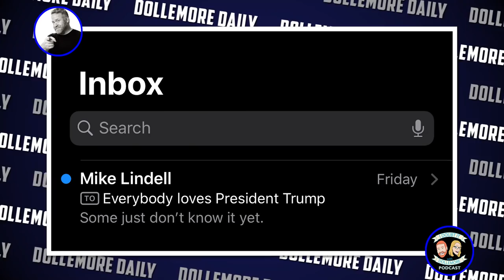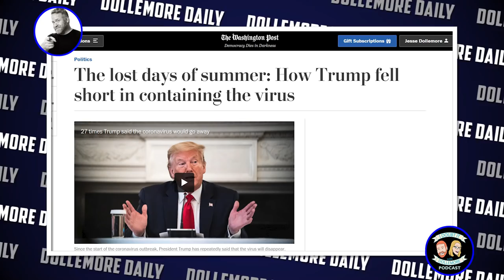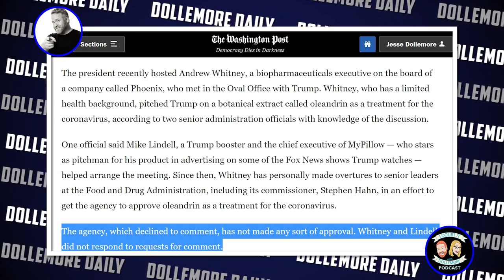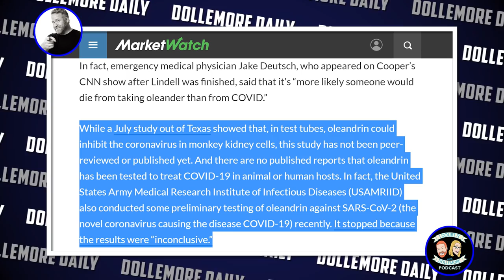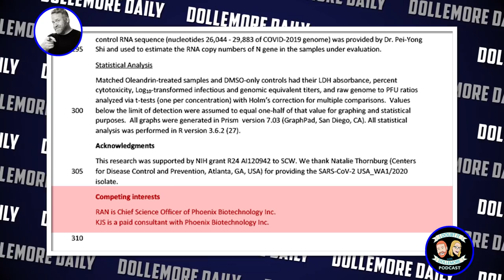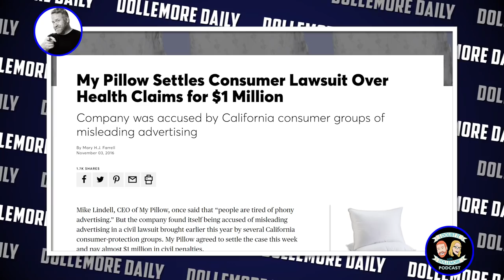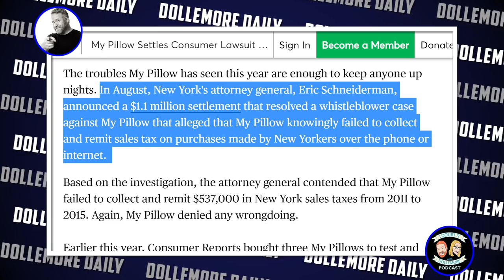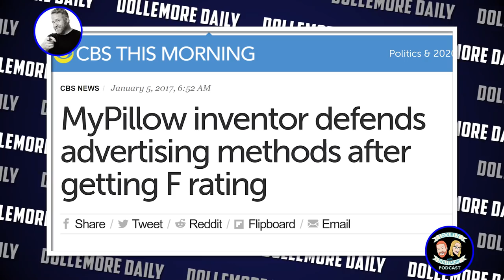Anderson Cooper HUMILIATES the "My Pillow Guy" for Twenty Straight Minutes on Live TV!!!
Jesse talks about Anderson Cooper's interview with Mike "My Pillow Guy" Lindell about his claims about oleandrin. Also discussed is Mike Lindell's history of dubious medical claims about his pillows and the several subsequent lawsuits related to his advertising and fraudulent practices.